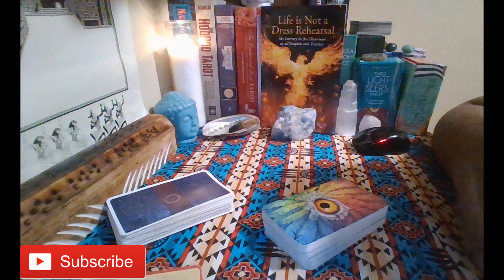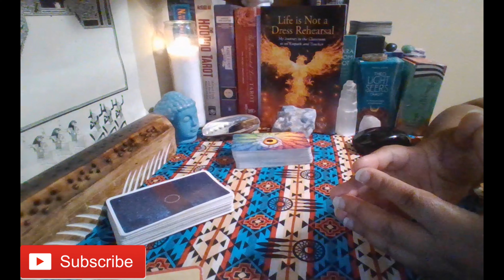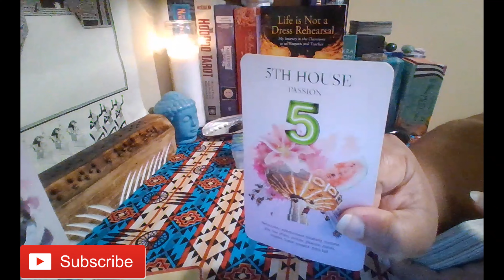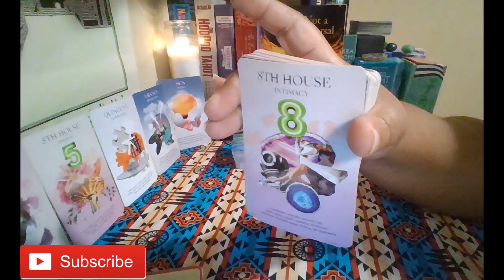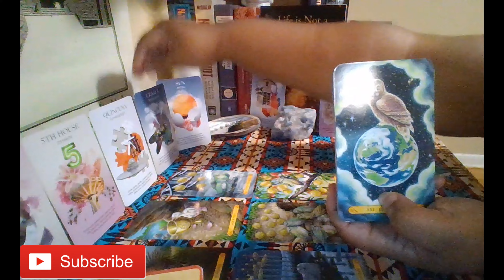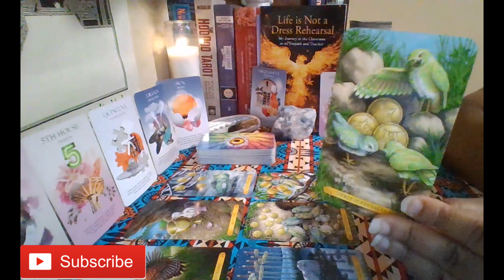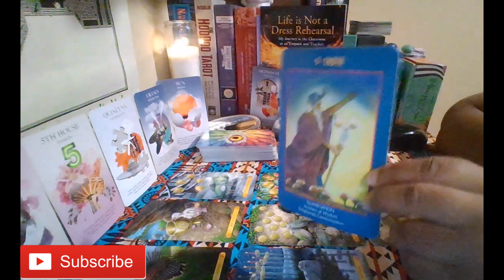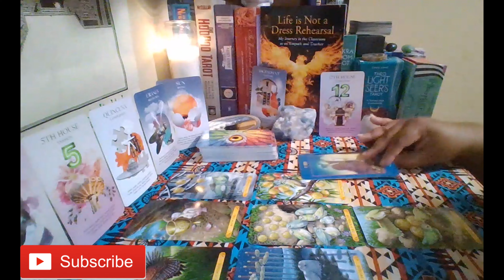What I'm Feeling Energy Message (October 9th-15th 2023)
Cards used during this reading:
1. Wisdom of the Owls Tarot By: Pamela Chen Illustrated By: Elisabeth Alba
2. The Numinous Astro Deck: A 45-Card Astrology Deck By: Ruby Warrington & Bess Matassa
3.The Anubis Oracle By: Nicki Scully & Linda Star Wolf Illustrated By: Kris Waldherr
4. Gilded Royale Tarot Mini Version By: Ciro Marchetti